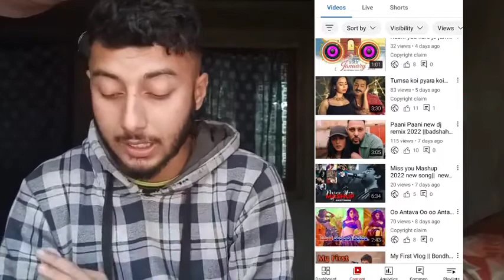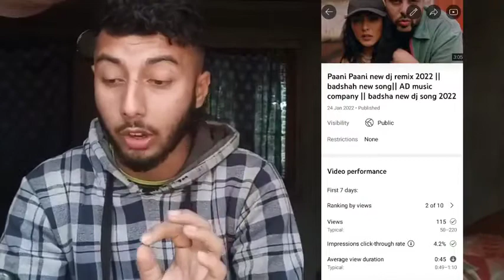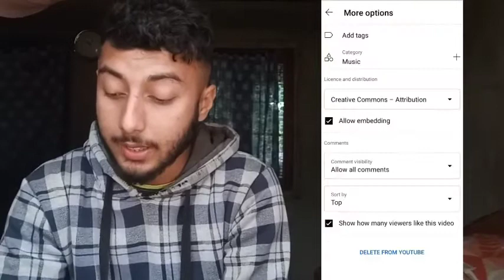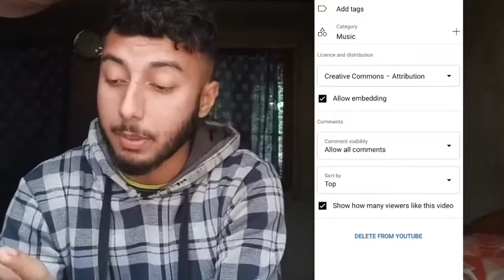अगर आप punjabi or bollywood song upload karna chahte ho बिना copyright claim के यह वीडियो जरूर देखें